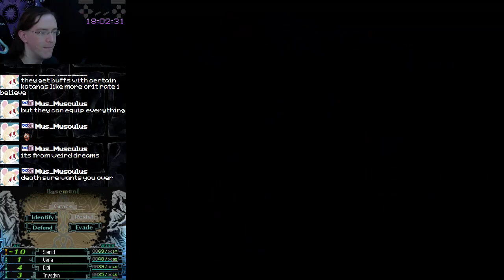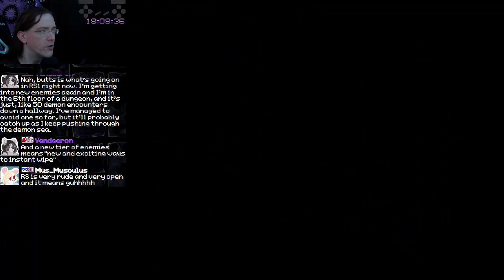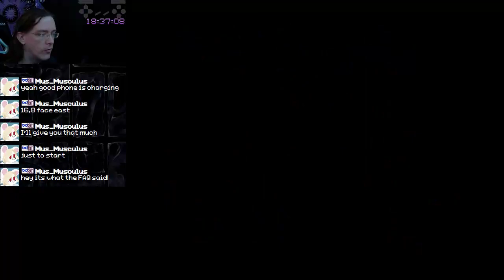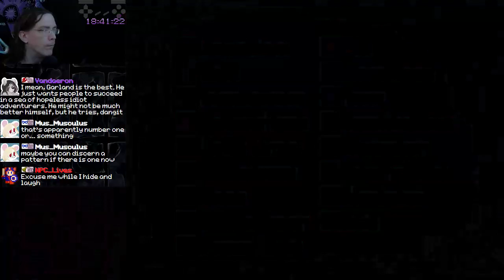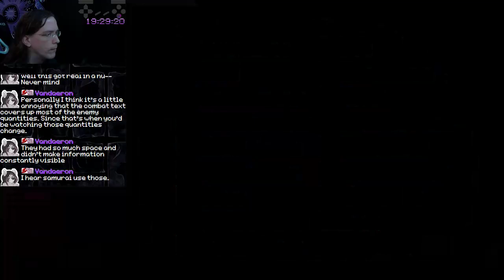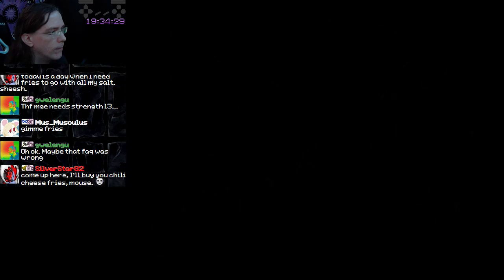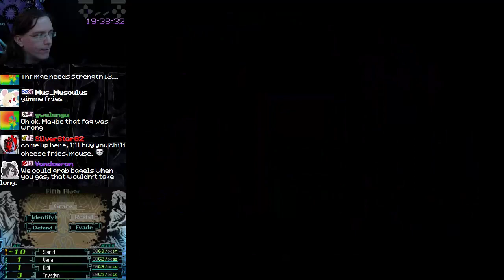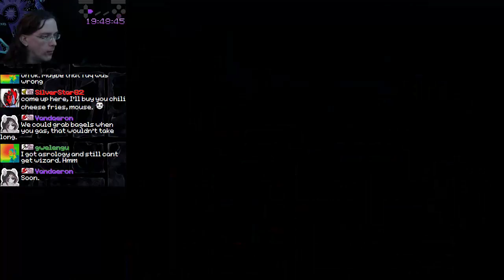The Dark Spire casual/blind #6: Advanced Jobs and a Puzzling Task